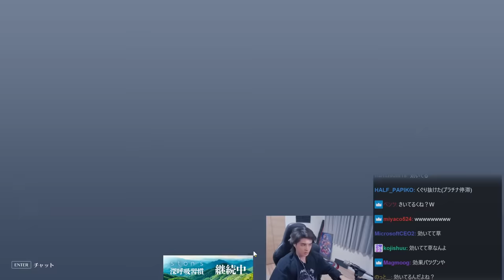オーバーウォッチ2に完全にハマってしまい、叫びまくるスタンミじゃぱん【オーバーウォッチ2】